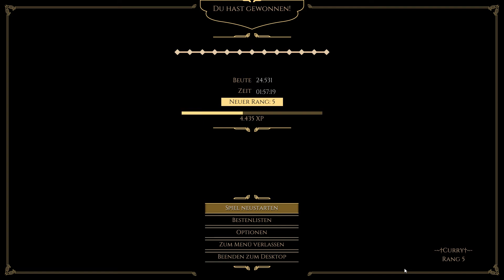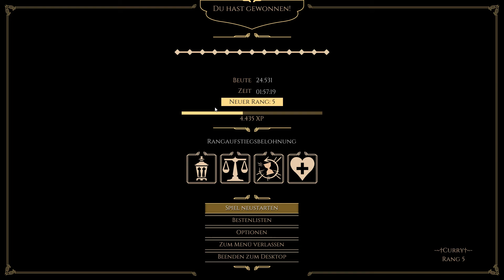City of Brass [Run #3] | Let's Play | German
⇒ Titelbeschreibung
Werde zum kühnen Dieb in City of Brass, einem bestrafende Ego-Rogue-Lite im Stil von 1001 Nacht. Bewaffnet mit einem Krummsäbel und einer Peitsche, die greifen, auslösen, entwaffnen, betäuben oder zerbrechen sowie schwingen kann, werden die Spieler ihren Weg durch Horden von Untoten peitschen und schlagen, ködern und fangen und es zu jedem Level-Ausgang schaffen, bevor die Sanduhr abläuft und unterwegs dabei Schätze sammeln und Truhen mit Waffen- und Rüstungs-Upgrades oder mächtigen Reliquien plündern. Aber die Stadt selbst ist auch wehrhaft. Die Spieler müssen über Gruben springen, unter Klingen durchschliddern, Speeren oder Pfeilen ausweichen, gefederten Pflastersteine ausweichen oder verwenden und Giftgasfallen umgehen und die Gefahren zu ihrem Vorteil gegen Feinde manipulieren.

In der Stadt eingesperrt sind die Dschinns, von denen die meisten freundlich sind und die als Gegenleistung für Beute Vorteile eintauschen oder Wünsche gegen einen mächtigen Vorteil gewähren werden.

Das rhythmische Zusammenspiel von Schwert und Peitsche wird sorgfältig abgestimmt, mit Sprinten, Hocken, Schieben, Springen und Überqueren, um dem Bewegungs- und Nahkampf ein flüssiges, ausgewogenes und natürliches Gefühl zu verleihen. Ewige Wiederspielbarkeit wird durch ein Design gewährleistet, das den kombinatorischen Spielverlauf in einer sich ständig verändernden, aber logisch verfahrenstechnisch erzeugten Welt fördert. Die Spieler werden in City of Brass sterben - oft und ganz schrecklich - aber sie werden immer wieder für einen weiteren Versuch zurückkehren ...